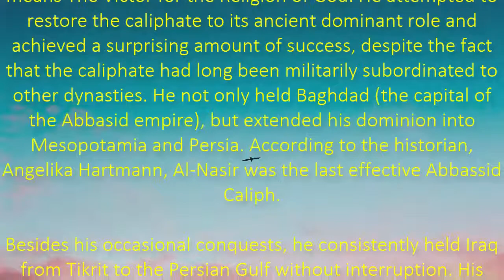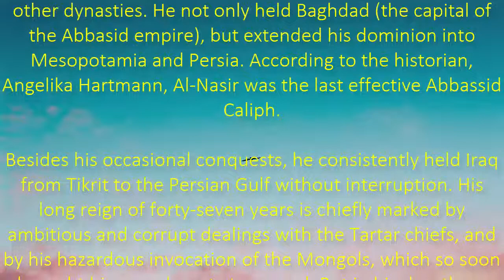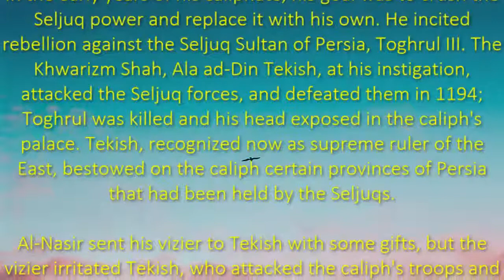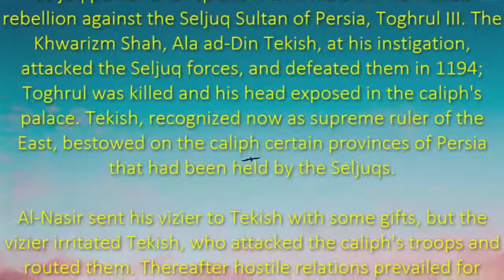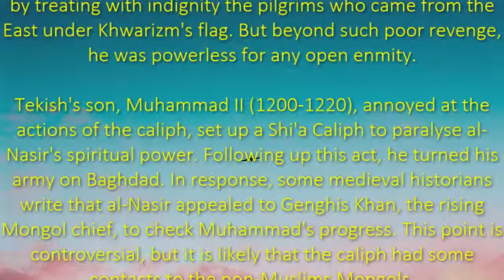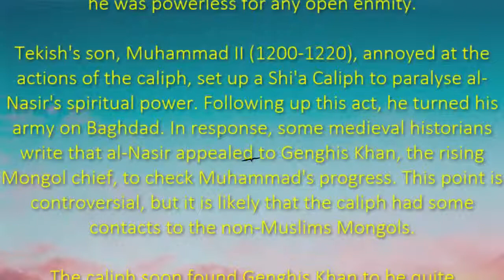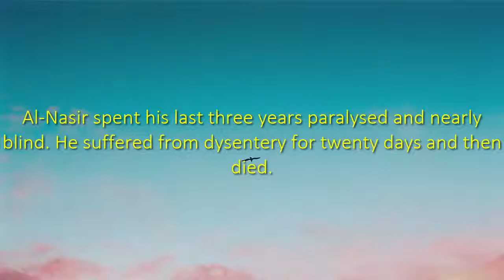al nasir il din Allah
Al-Nasir li-Din Allah (6 August 1158 – 5 October 1225) (Arabic: الناصر لدين الله‎) was the 34th Abbasid Caliph in Baghdad from 1180 until his death. His laqab literally means The Victor for the Religion of God. He attempted to restore the caliphate to its ancient dominant role and achieved a surprising amount of success, despite the fact that the caliphate had long been militarily subordinated to other dynasties. He not only held Baghdad (the capital of the Abbasid empire), but extended his dominion into Mesopotamia and Persia. According to the historian, Angelika Hartmann, Al-Nasir was the last effective Abbassid Caliph.

Besides his occasional conquests, he consistently held Iraq from Tikrit to the Persian Gulf without interruption. His long reign of forty-seven years is chiefly marked by ambitious and corrupt dealings with the Tartar chiefs, and by his hazardous invocation of the Mongols, which so soon brought his own dynasty to an end. But in his day, there was comparative peace at Baghdad; learning flourished; while refuges for the poor, and other works of public interest, were encouraged.

Al-Nasir was the son of Caliph Al-Mustadi and a Turkish umm walad called Zumurrud (Emerald). His reign was unusual for the rise of the futuwwa groups in his reign, connected to Baghdad's long-standing ayyarun. These urban social groups had long existed in Baghdad and elsewhere, and they were often involved in urban conflicts, especially sectarian riots. Al-Nasir made them into an instrument of his government, reorganizing them along Sufi lines and ideology.

In the early years of his caliphate, his goal was to crush the Seljuq power and replace it with his own. He incited rebellion against the Seljuq Sultan of Persia, Toghrul III. The Khwarizm Shah, Ala ad-Din Tekish, at his instigation, attacked the Seljuq forces, and defeated them in 1194; Toghrul was killed and his head exposed in the caliph's palace. Tekish, recognized now as supreme ruler of the East, bestowed on the caliph certain provinces of Persia that had been held by the Seljuqs.

Al-Nasir sent his vizier to Tekish with some gifts, but the vizier irritated Tekish, who attacked the caliph's troops and routed them. Thereafter hostile relations prevailed for many years. The Caliph assassinated a governor of Tekish by using an Ismaili emissary. Tekish responded by having the body of al-Nasir's vizier, who died on a campaign against him, exhumed, and the head stuck up at Khwarizm. Irritated at this and other hostile acts, the Caliph retaliated by treating with indignity the pilgrims who came from the East under Khwarizm's flag. But beyond such poor revenge, he was powerless for any open enmity.

Tekish's son, Muhammad II (1200–1220), annoyed at the actions of the caliph, set up a Shi'a Caliph to paralyse al-Nasir's spiritual power. Following up this act, he turned his army on Baghdad. In response, some medieval historians write that al-Nasir appealed to Genghis Khan, the rising Mongol chief, to check Muhammad's progress. This point is controversial, but it is likely that the caliph had some contacts to the non-Muslims Mongols.

The caliph soon found Genghis Khan to be quite threatening. The steppes of Central Asia were set in motion by Genghis Khan, and his hordes put to flight the Khwarizm Shah, who died an exile in an island of the Caspian.